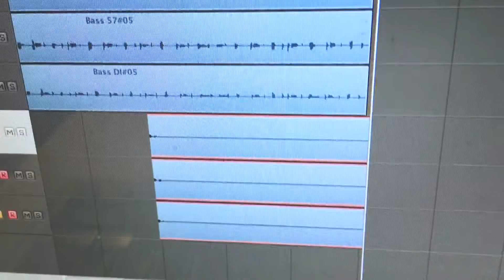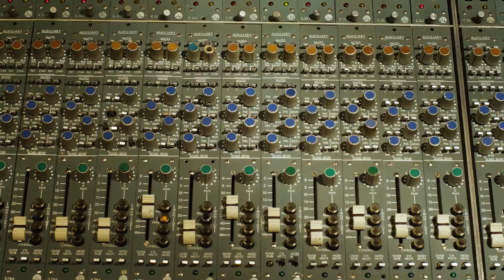Desmond Jones- Good Song (Studio version)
Desmond Jones presents "Good Song", the first single off of their self-titled debut studio album. Full album will be released on October 10, 2017.

This original song was recorded with Kevin McKay at Inmuso Studios, mixed by Alex Gauthier, and mastered by Glenn Brown.

Video by Brandon Emerson with additional footage provided by Alex Gauthier and Kevin McKay.